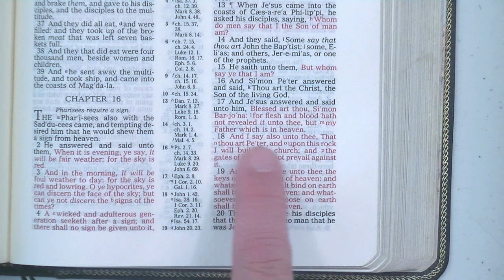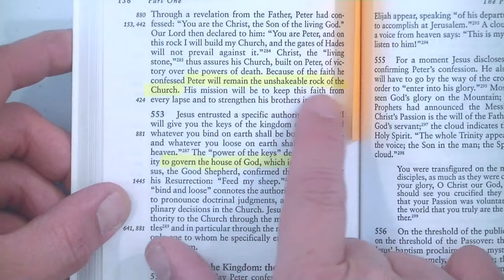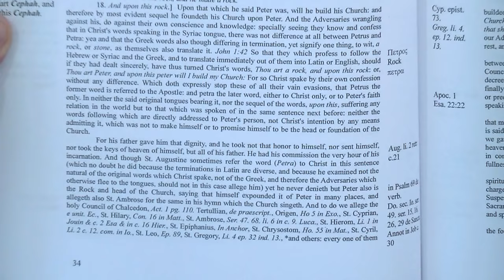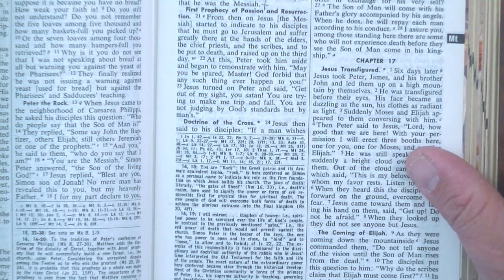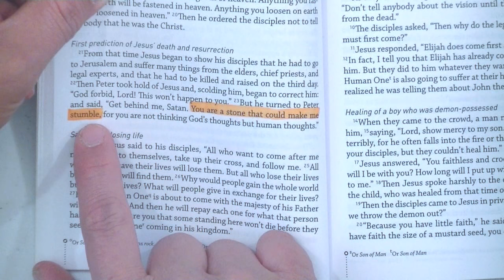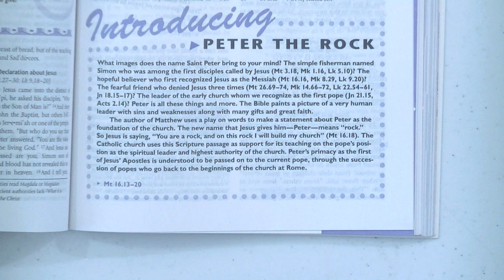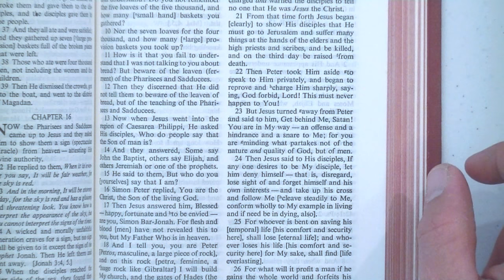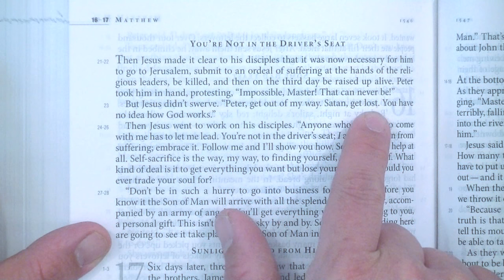Was Peter The Rock Or SATAN?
Why are Catholic Bibles unwilling to discuss Matthew 16:23?